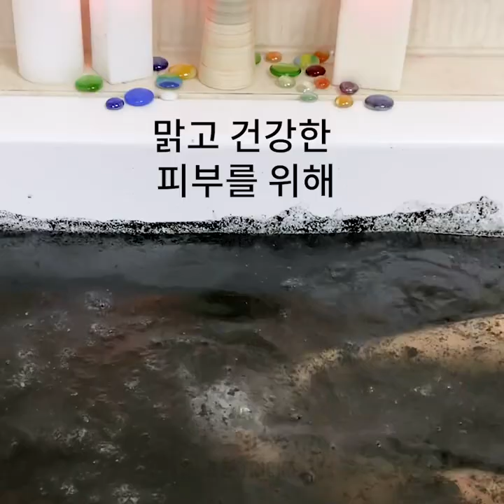당신의 화장실을 위한 23가지 멋진 DIY 아이디어 || 힘든 하루를 보낸 후 휴식을 취하는 방법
마음이 편안해지는 욕실 아이디어

요즘 숯이 든 화장품들은 매우 인기가 있습니다. 숯은 건강에 아주 유익하기 때문이죠. 숯은 몸을 해독하고 피부의 각질을 제거하는 천연 치유법입니다. 이 영상에서는 숯을 활용해 저렴한 배쓰밤 만드는 방법을 확인하실 수 있습니다. 그릇에 베이킹 소다, 숯 가루, 구연산 및 아로마 오일을 섞습니다. 틀을 사용해 모양을 만들어 주세요. 이 배쓰밤은 아주 멋져 보일 뿐만 아니라 피부를 젊어지게 하고 각질을 제거합니다! 배쓰밤을 만드는 또 다른 방법을 확인해 보세요:베이킹 소다, 황산 마그네슘, 좋아하는 에센셜 오일, 구연산, 올리브 오일 및 식용 색소를 잘 섞어 주세요.

양초 만들기는 멋진 취미일 뿐만 아니라 실제 예술이 될 수도 있습니다. 다양한 모양, 색상, 향기를 만들 수 있습니다. 다양한 종류의 양초를 만들어 모든 친구와 가족에게 선물할 수 있어요! 생일이나 크리스마스에 저렴한 선물을 만들 수 있습니다. 모두 마음을 담아 만든 핸드메이드 선물을 좋아합니다. 천연 재료로 만든 핸드메이드 양초는 슈퍼마켓의 양초를 양초를 완벽하게 대체합니다. 양초 재료는 모든 만들기 재료 가게에서 살 수 있으며 이 과정은 많은 시간과 돈이 들지 않습니다. 솔방울을 양초로 바꿀 수 있습니다. 튜토리얼은 매우 쉬워요. 솔방울 주위에 심지를 감싸서 녹인 파라핀에 두 번 담그고 식히세요. 화장지와 파라핀을 사용하여 귀여운 장미 모양의 양초를 만드는 방법을 알아 보십시오.

보너스로 여러분께서는 이상하게 기분이 좋아지고 차분해지는 영상들을 확인하실 수 있어요. 마음에 드실 거예요!

타임스탬프:
00:09 숯 배쓰 밤
02:39 이상하게 기분 좋은 영상
07:03 저렴한 홈메이드 양초
10:00 컵 케이크 양초

5분tricks은 5-Minute Crafts의 공식 한국어 채널입니다!